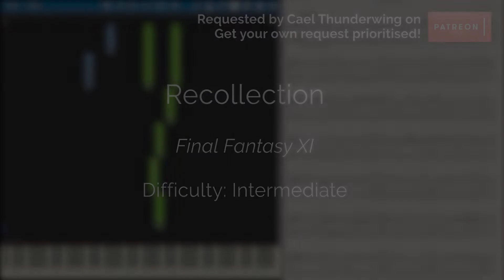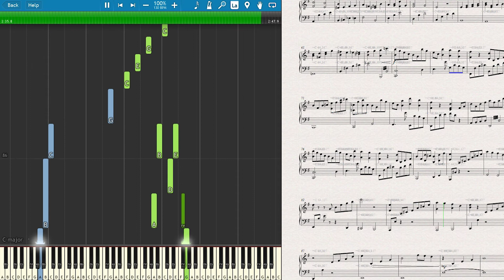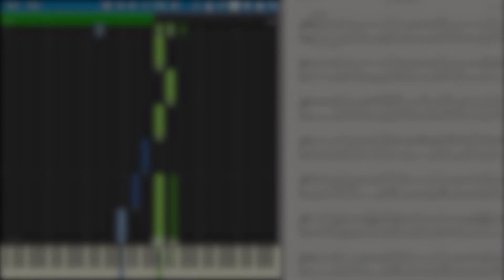Recollection - Final Fantasy XI (Synthesia Piano Tutorial)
A solo piano transcription of Recollection from Final Fantasy XI Online, composed by Nobuo Uematsu.

DIFFICULTY: Intermediate

Piano sample library: NI Alicia's Keys

I do not own Final Fantasy XI or its music.